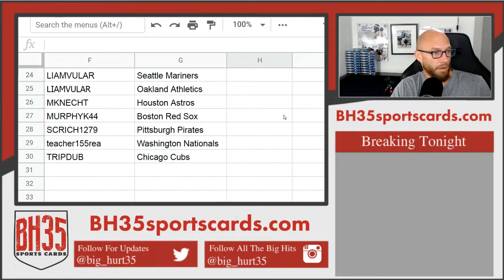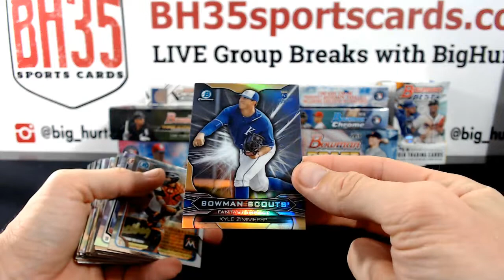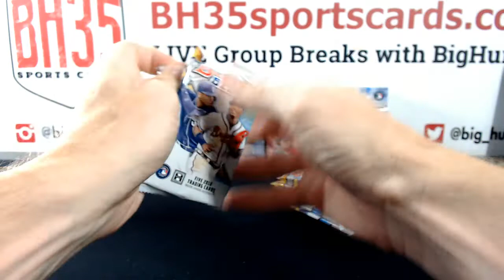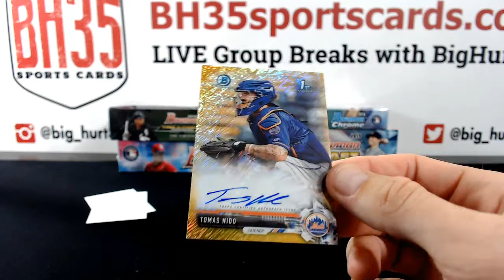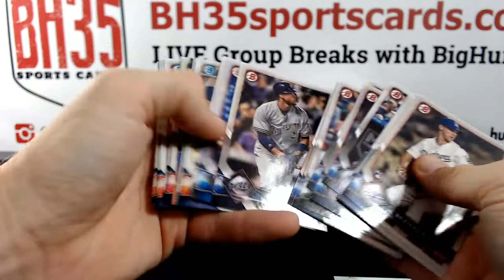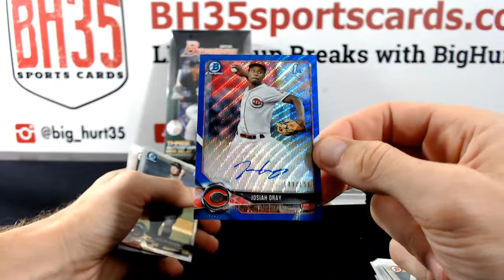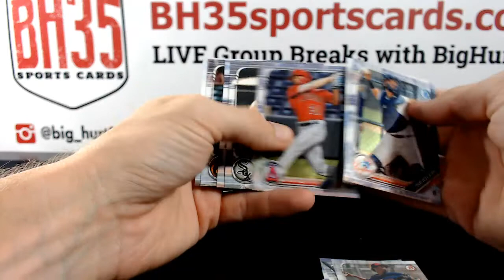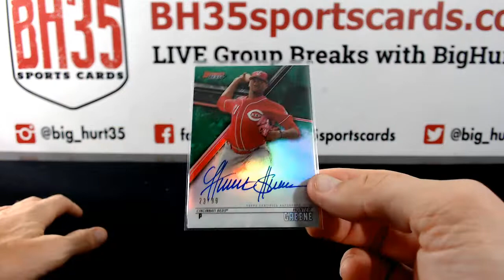The Beast #5 | 8 Box Prospect Mixer Pick Your Teams